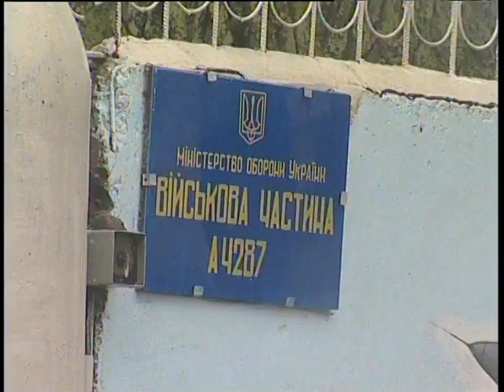Военно воздушные... шарики // Military air balloons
В 1883 году 27 летний полтавский дворянин подпоручик Александр Кованько разработал проект использования воздушных шаров в военных целях. Его он успешно реализовал в 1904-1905 годах во время русско-японской войны за что, первым среди воздухоплавателей и авиаторов, получил генеральское звание. В 1919 году, тихо и без каких-либо почестей, Александра Матвеевича Кованько похоронили в Одессе. Но, и в ХХІ веке его дело оставалось живым!